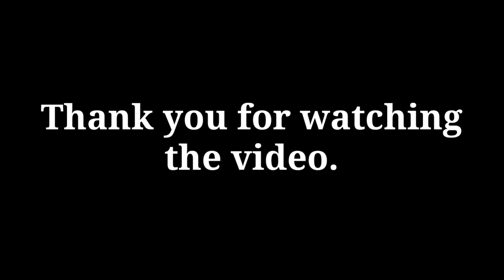10 most beautiful fancy pigeon collection | Pigeon breeding in cage | Kabootar ki video | Kabutar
10 most beautiful fancy pigeon collection. Fancy pigeon breeding in cage. Kabootar ki video.  Kabutar kabutar. Fancy pigeon refers to any breed of domestic pigeon, which is a domesticated form of the wild rock dove. They are breed by pigeon fanciers for various traits relating to size, shape, colour, and behavior, who often exhibit their birds at pigeon shows, fairs and other livestock exhibits. World unique amazing pigeon farm in Bangladesh.

Related Topic: Out of those different type / types of pigeons in the world, we've put together 10 of the most beautiful / prettiest / pretty pigeons / doves / dove breeds  / pigeon breeds / pigeon type / pigeon types / bird / birds in the world. These pigeons are including archangel pigeon, jacobin pigeon, african green pigeon, fantail pigeon, victoria crowned pigeon, green imperial pigeon, spinifex pigeon, nicobar pigeon, pink necked green pigeon, and rose crowned fruit dove.Beautiful pigeons 10 Most Beautiful Pigeons In The World Pigeon Releasing | Very Beautiful Loft | Pigeon Breeding In Roof Try To Catch New High Flying Pigeon On Our Loft - in Urdu Hindi How to put a drinking water for high flying pigeons Afghan Sherazi Pigeon Aur Lal Onabi Kabootar Khol Diye Humne Catching Wild Pigeon Baby. Biggest Pigeon Market In Bangladesh | Travel Bangla 24 | kabootar Price Top 10 Most Stunningly Beautiful Birds in the World, most beautiful birds in the world, TOP 10 BEAUTIFUL BIRDS, TOP 10 LARGEST LIVING BIRDS IN THE WORLD, Top 10 Most Beautiful Birds In The World, 10 Unique Animals You Won’t Believe Exist, Try Not To Laugh Challenge - Funny bird videos awesome compilation 2017, Beautiful Exotic Birds with Relaxing Music and Bird Sounds, 5 Most Unique Exotic Birds In The World!, TOP 10 DANGEROUS BIRDS, World Most Beautiful 45 Pigeons and doves Birds In The World Videos & Pictures On The Internet Ever., Top 10 Most Intelligent Animals, 10 Amazing Animals You Would Like To Have, Catching Wild Pigeon Baby - Video in Urdu Hindi  Colorful Macaw Parrots - Stunning Birds Sleep Relax Forest Ambient Sounds 4K UHD TV Screensaver COW MANDI SOHRAB GOTH | Best Video | Maweshi Mandi Pakistan Sohrab Goth Cow Mandi - Humne Cow Le Li Phir Dakhein Kiya Hova - Video 2 Pati Waley Kabootar And high Flyer Pigeons Sale Lalukhet Birds Market Karachi LalBand Jangla kabootar Utra dakhein hath aya ya nahi, birds, beautiful birds, birds image, birds name, hyacinth macaw, wood duck, blee jay, peafowl beautiful birds, atlantic puffin, keel-billed toucan, peacock, indian peacock, flamingo, scarlet macaw, golden pheasant, smartest birds, most beautiful birds, most dangerous birds, amazing birds, most beautiful crests, amazing arctic birds, exotic birds, colorful birds, nature, wild life, beautiful animals, jungles, birds chirping, 10. Gouldian Finch, Australian King Parrot, Crimson Rosella, Scarlet Macaw, Nicobar Pigeon, Blue Crowned Pigeon, Roseate Spoonbill, Rainbow Lorikeet, Turako Dragoon Pigeon Saxon Pairy Pwallow Capuchin Pigmy Pouter English Carrier Pigeon Indoor Pigeon Farming )

Pigeons and doves constitute the bird family Columbidae and the order Columbiformes, which includes about 42 genera and 310 species. The related word "columbine" refers to pigeons and doves.